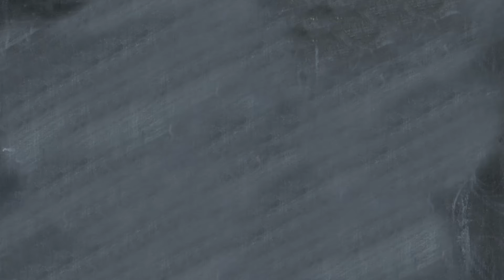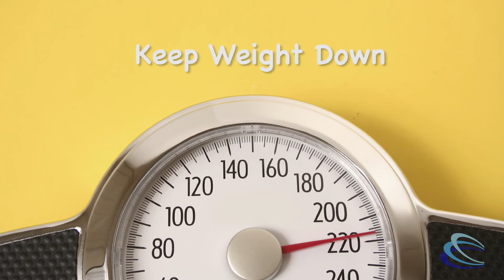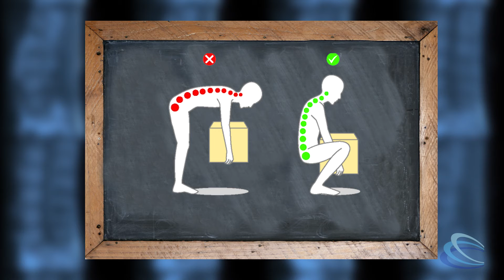Taking Care of Your Spine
Education video on Taking Care of Your Spine by Dr. Gary Simonds at Carilion Clinic.